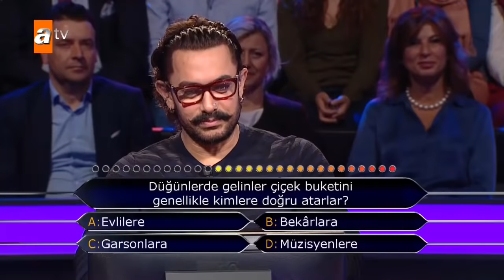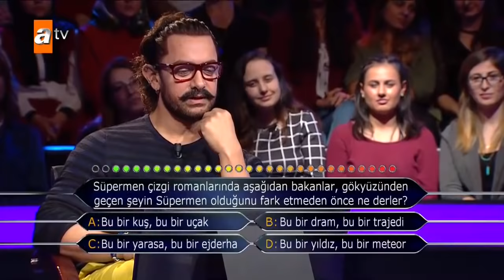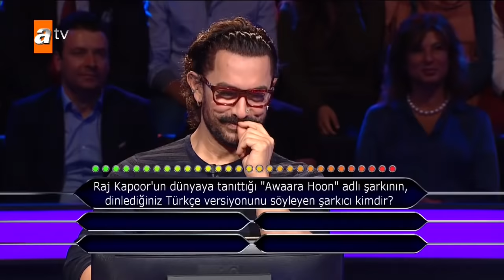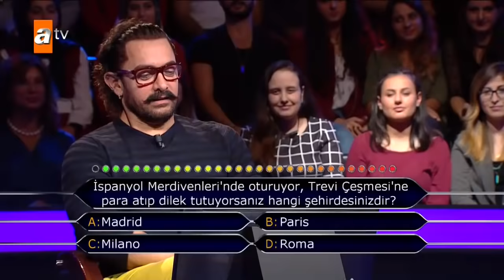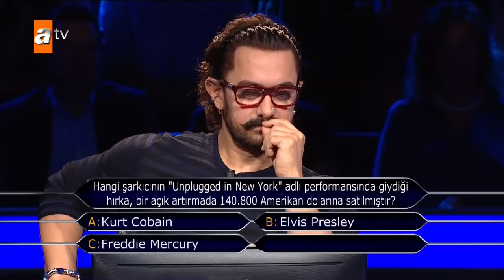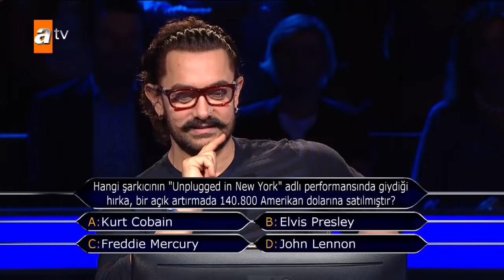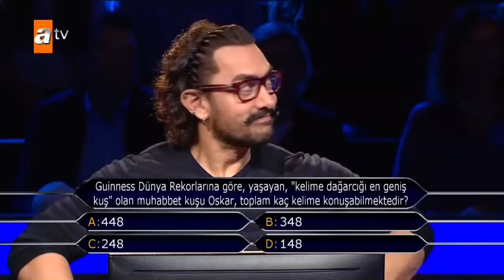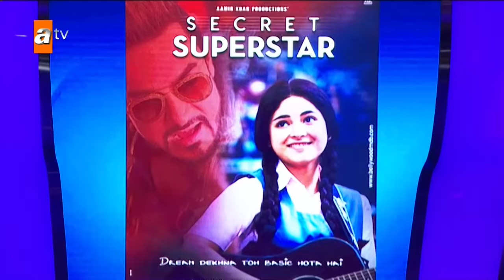Aamir Khan Kim Milyoner Olmak İster'de!